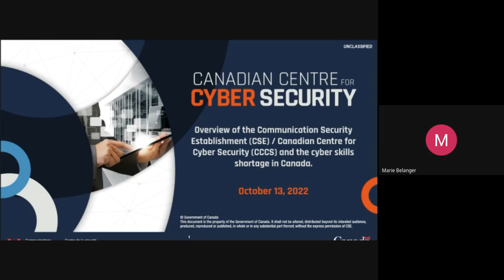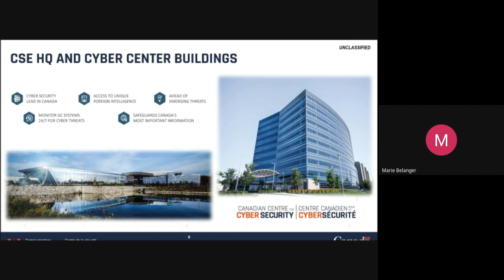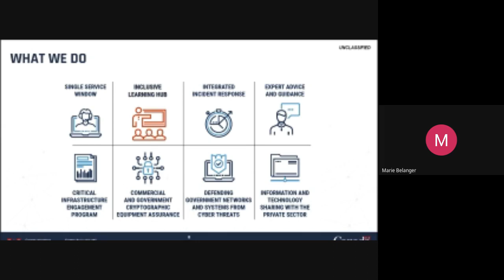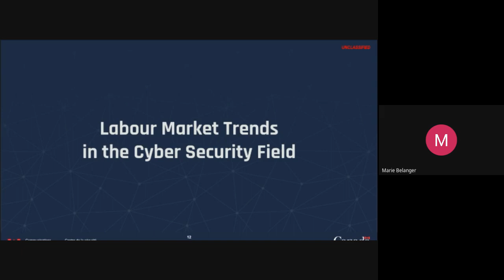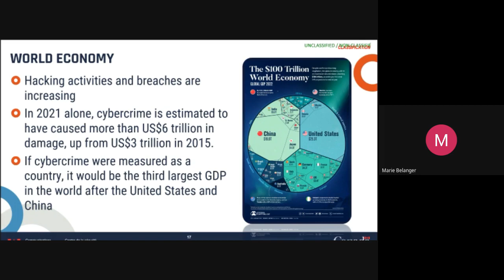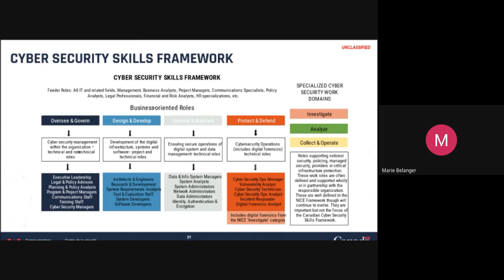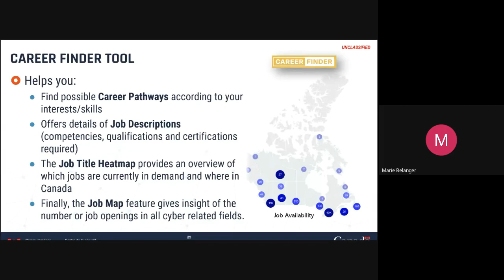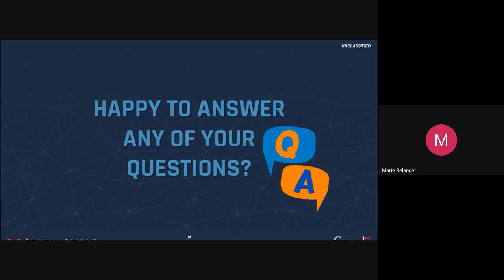October 2022 InfoSec Seminar | Overview of the CSE / CCCS and the cyber skills shortage in Canada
Overview of the Communication Security Establishment (CSE) / Canadian Centre for Cyber Security (CCCS) and the cyber skills shortage in Canada by Mutaz (Mo) Ahmed

Many cyber security jobs are unfilled at this time across the nation, so how do we ensure to fill the gap and keep Canada and its sectors secure? In this seminar, an historic overview of CSE and CCCS is presented as well as its mandate, role, activities and partnerships. It offers an overview of the current state and trends in the cyber world as well as the cyber skills gap we are facing today and what it means for those joining the workforce, where also promoting the role of women in the Cyber Security field is essential in helping secure the country.